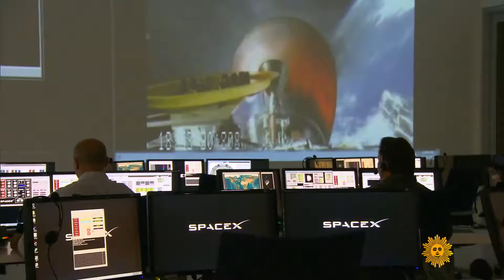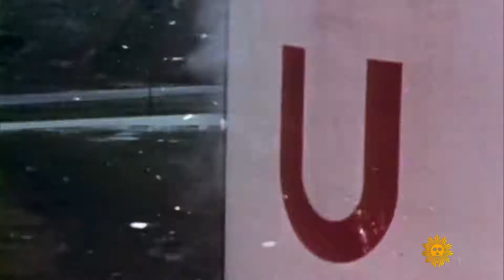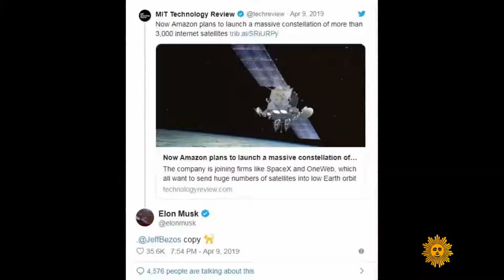SpaceX CEO Elon Musk on the next giant leap for mankind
As the founder, CEO and lead designer at SpaceX, a private company that makes rockets and spacecraft, Elon Musk envisions a time when his reusable rockets will bring people to the moon and Mars. He's focused on humans becoming a "multi-planet species," and on the 50th anniversary of the Apollo 11 mission, he speaks with Jeffrey Kluger (editor-at-large at Time magazine, and the co-author of "Apollo 13") about his vision for the future.

Channel 007 is an educational, entertainment channel.
Don't miss out on fresh news around the world, be a part of the 007 channel.
Uploading fresh content 4 times a week.